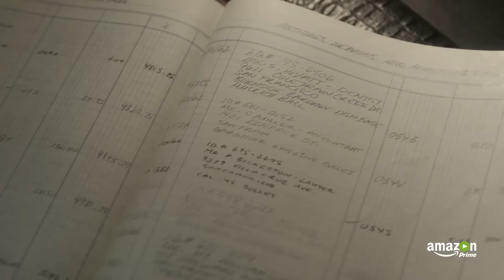Man in the High Castle Season 2 - Trailer | Prime Video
The Man in the High Castle now streaming on Prime Video.

About The Man in The High Castle:
After giving Joe the film, Juliana is forced to flee the fury of the Resistance while embarking on a new path to save her home from destruction. Joe confronts his absent father in Berlin, who is not as he seems. Smith wrestles with what to do about his ill son. Frank takes a gamble with his life in a bid to save Ed. Tagomi’s life is turned upside down by his “travel” to an alternative world.

Want to watch it now? We've got it. This week's newest movies, last night's TV shows, classic favorites, and more are available to stream instantly, plus all your videos are stored in Your Video Library. Over 150,000 movies and TV episodes, including thousands for Prime Video members at no additional cost.